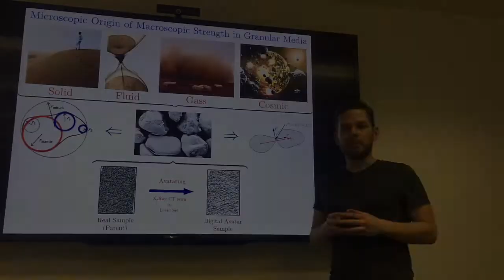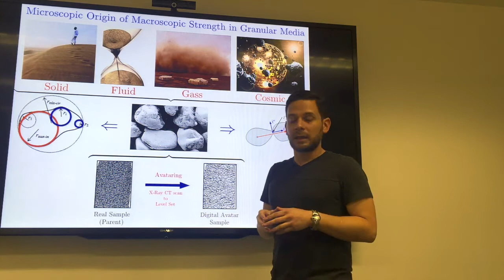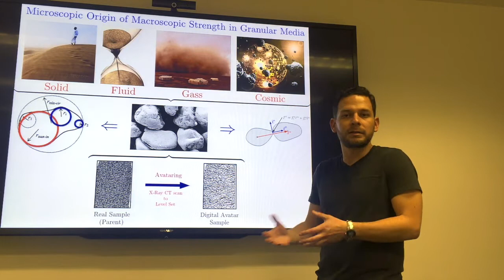About my scientific research!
The role played by grain morphology and grain-to-grain interactions in the strength and physical behavior of a given granular material subjected to confinement has been broadly and intuitively accepted throughout the history of soil and geomechanics. However, even though some works have already looked into the connections between these two apparently different features of the same material, there are still important relationships to be unraveled. The combination of new experimental and mathematical techniques such as x-ray computed tomography and level sets, have proven very effective, allowing us to unravel the grain-to-grain effects on granular strength.